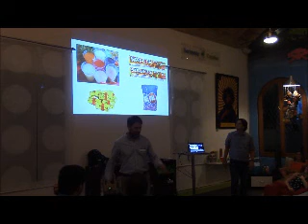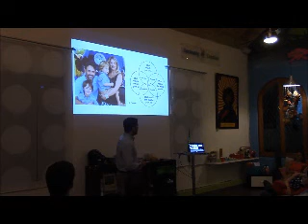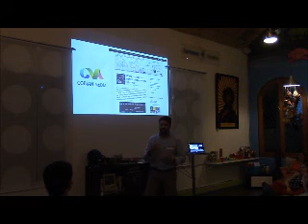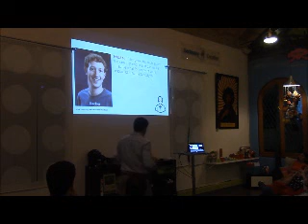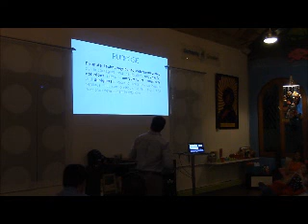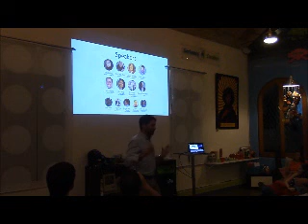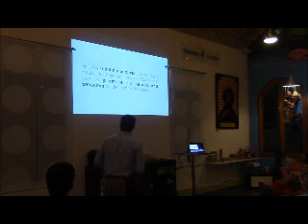ITK Innovation Carlos Cobian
Pecha Kucha Presentation by Carlos Cobian- Hackers, Hustlers and Hipsters (H3)